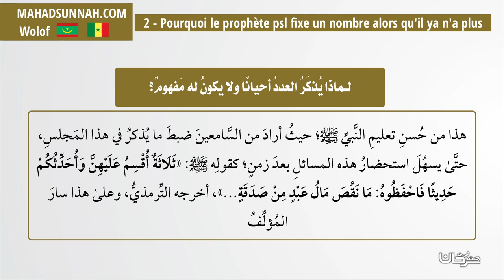2 Pourquoi le prophète psl fixe un nombre alors qu'il ya n'a plus لماذا يذكر العدد ولا يكون له م